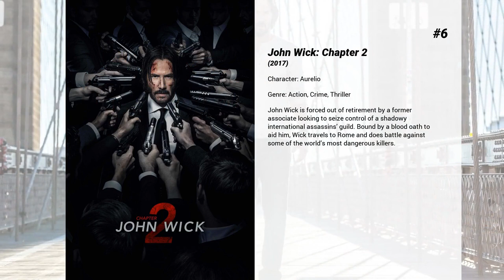Best John Leguizamo movies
Welcome to... Best John Leguizamo movies! In our channel you will find hundreds of TOPS and rankings of the best films of all genres, actors and nationalities.

Best John Leguizamo movies presents...

15. Romeo + Juliet
In director Baz Luhrmann's contemporary take on William Shakespeare's classic tragedy, the Montagues and Capulets have moved their ongoing feud to the sweltering suburb of Verona Beach, where Romeo and Juliet fall in love and secretly wed. Though the film is visually modern, the bard's dialogue remains.

14. Spun
Over the course of three days Ross, a college dropout addicted to crystal-meth, encounters a variety of oddball folks - including a stripper named Nikki and her boyfriend, the local meth producer, The Cook - but all he really wants to do is hook up with his old girlfriend, Amy.

13. Die Hard 2
Off-duty cop John McClane is gripped with a feeling of déjà vu when, on a snowy Christmas Eve in the nation’s capital, terrorists seize a major international airport, holding thousands of holiday travelers hostage. Renegade military commandos led by a murderous rogue officer plot to rescue a drug lord from justice and are prepared for every contingency except one: McClane’s smart-mouthed heroics.

12. Cosmic Scrat-tastrophe
Scrat struggles once again to protect his nut.

11. The Sun Is Also a Star
Two young New Yorkers begin to fall in love over the course of a single day, as a series of potentially life-altering meetings loom over their heads - hers concerning her family’s deportation to Jamaica, and his concerning an education at Dartmouth.

10. To Wong Foo, Thanks for Everything! Julie Newmar
Three New York drag queens on their way to Hollywood for a beauty pageant get stranded in a small Midwestern town for the entire weekend when their car breaks down. While waiting for parts for their Cadillac convertible, the flamboyant trio shows the local homophobic rednecks that appearing different doesn't mean they don't have humanity in common.

9. The Lincoln Lawyer
A lawyer conducts business from the back of his Lincoln town car while representing a high-profile client in Beverly Hills.

8. Casualties of War
During the Vietnam War, a soldier finds himself the outsider of his own squad when they unnecessarily kidnap a female villager. Based on the actual events of an incident on Hill 192 in November, 1966.

7. Chef
When Chef Carl Casper suddenly quits his job at a prominent Los Angeles restaurant after refusing to compromise his creative integrity for its controlling owner, he is left to figure out what's next. Finding himself in Miami, he teams up with his ex-wife, his friend and his son to launch a food truck. Taking to the road, Chef Carl goes back to his roots to reignite his passion for the kitchen -- and zest for life and love.

6. John Wick: Chapter 2
John Wick is forced out of retirement by a former associate looking to seize control of a shadowy international assassins’ guild. Bound by a blood oath to aid him, Wick travels to Rome and does battle against some of the world’s most dangerous killers.

5. John Wick
Ex-hitman John Wick comes out of retirement to track down the gangsters that took everything from him.

4. Playing with Fire
A crew of rugged firefighters meet their match when attempting to rescue three rambunctious kids.

3. Ice Age
With the impending ice age almost upon them, a mismatched trio of prehistoric critters – Manny the woolly mammoth, Diego the saber-toothed tiger and Sid the giant sloth – find an orphaned infant and decide to return it to its human parents. Along the way, the unlikely allies become friends but, when enemies attack, their quest takes on far nobler aims.

2. Moulin Rouge!
A celebration of love and creative inspiration takes place in the infamous, gaudy and glamorous Parisian nightclub, at the cusp of the 20th century. A young poet, who is plunged into the heady world of Moulin Rouge, begins a passionate affair with the club's most notorious and beautiful star.

1. Carlito's Way
A Puerto-Rican ex-con, just released from prison, pledges to stay away from drugs and violence despite the pressure around him, and lead a better life outside NYC.